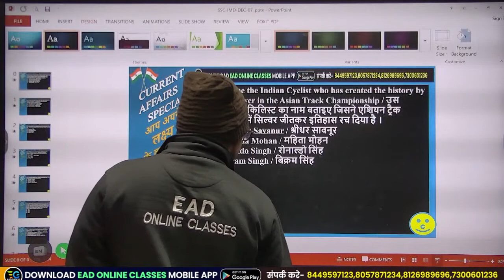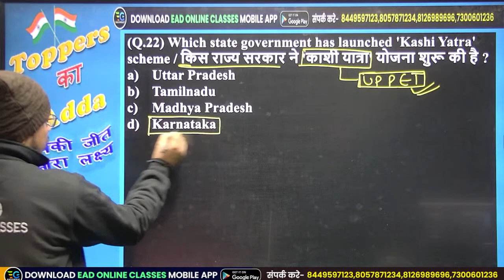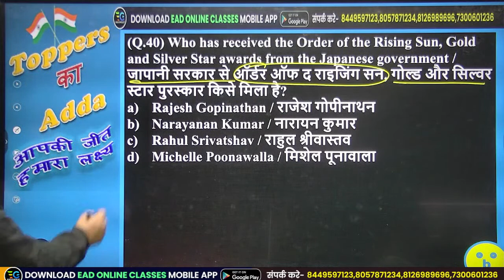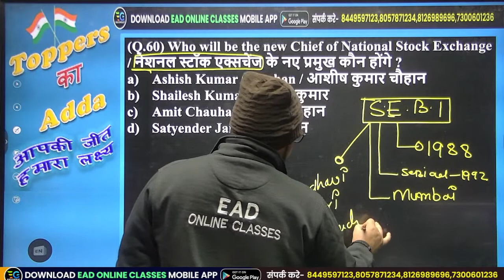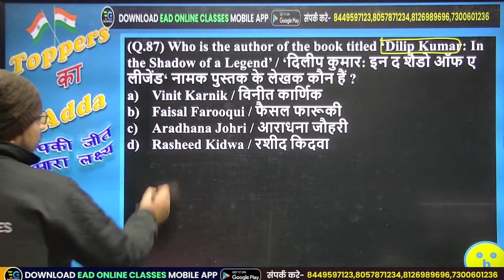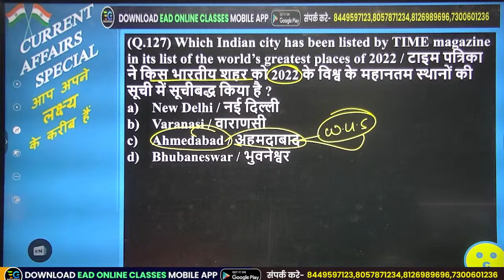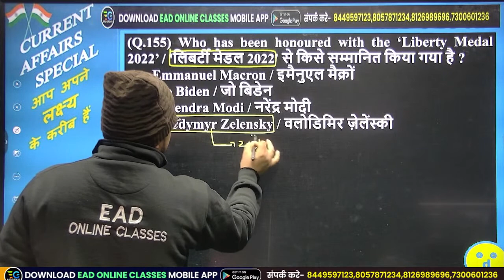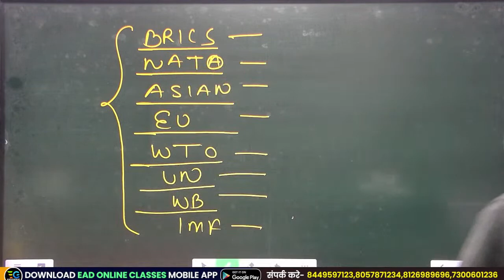General Awareness | SSC-IMD MARATHON | शिखर सीरीज | By Umesh Sir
🔴DRDO CEPTAM 10 | LIVE BATCH | TARGET PRE EXAM (CBT-1) COMPLETE SYLLABUS WITH CONCEPTS BY EXPERTS
🔴BATCH-A | UPPCL-JE 2022 | ELECTRICAL ENGINEERING | BY R.K.RAMAN SIR & EAD EXPERT TEAM:_
🔴LIVE UPPCL-AE / HIMACHAL PRADESH-AE, UPCL-AE,PTCUL-AE/UJVUNL-AE | ELECTRICAL ENGG. BY EAD TEAM:-
📲 Helpline number:-
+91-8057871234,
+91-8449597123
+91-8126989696